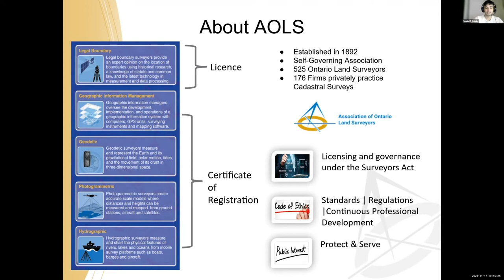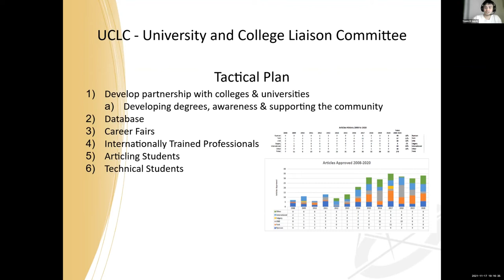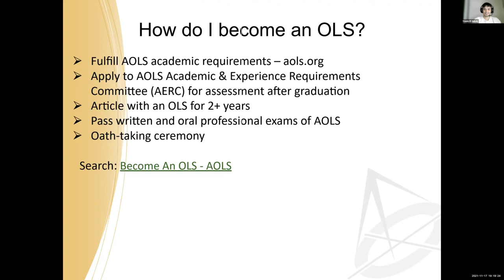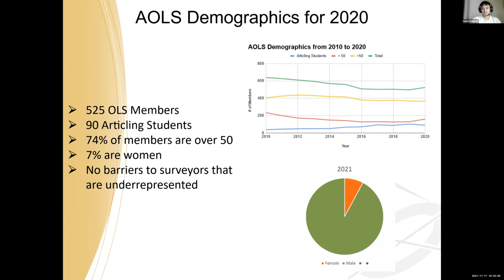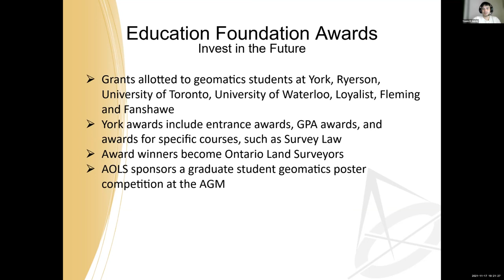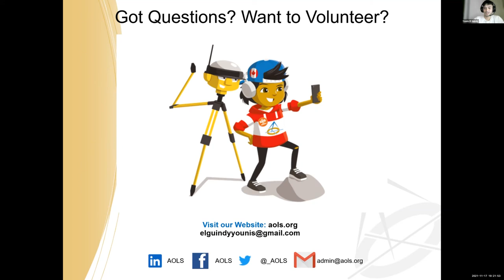GIS Day 2021 - Association of Ontario Land Surveyors | Younis Elguindy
GIS Day | Nov. 2021

Geomatics Club + ITE York U

Association of Ontario Land Surveyors by Younis Elguindy